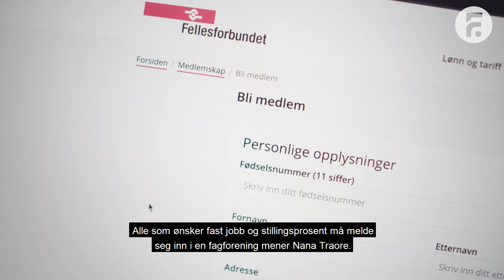Tilkallingshjelp Nana om det å ha en jobb å gå til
«Du føler deg som en person. Du føler deg som en del av samfunnet», sier tilkallingshjelp Nana Traore om det å ha en jobb å gå til. Hun er renholder på hotell og en av mange tusen lavtlønte som er hardt ramma av korona-krisa. Hør hennes melding til andre i samme situasjon. Foto: Tormod Ytrehus